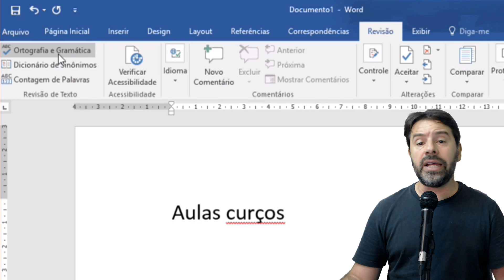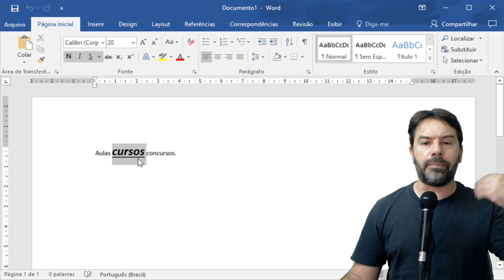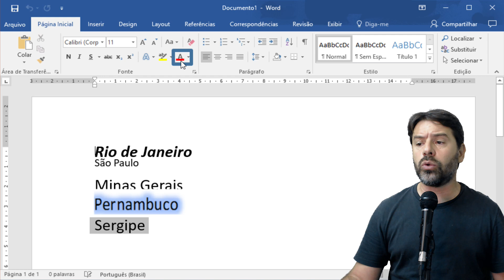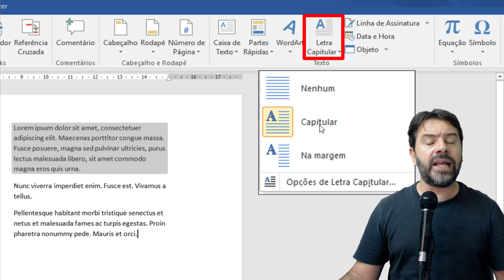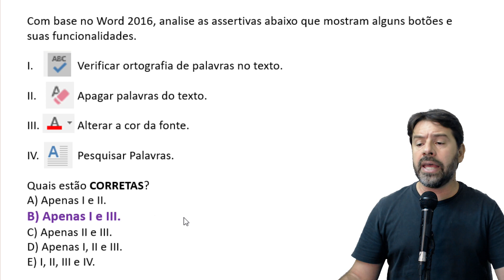SUSEPE RS Concurso 2022 | Aula 5 Informática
Aula 5 de informática para o concurso da SUSEPE RS 2022. O professor Rodrigo Schaeffer comenta questões FUNDATEC.
Questão sobre: Word 2016 e seus botões. Ortografia e Gramática, Cor da fonte, Letra capitular e Limpar toda formatação.